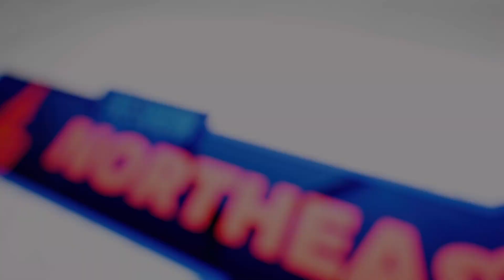MLB The Show 24 PS5 Phillies franchise 2024 season June 5 vs Brewers